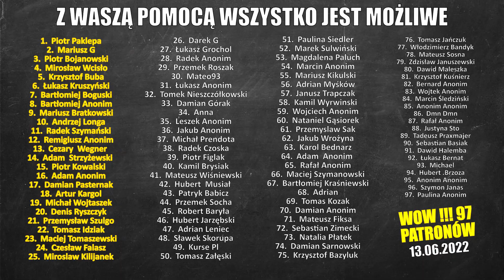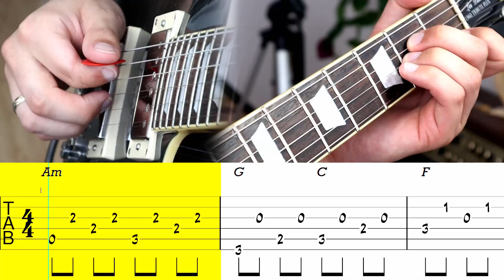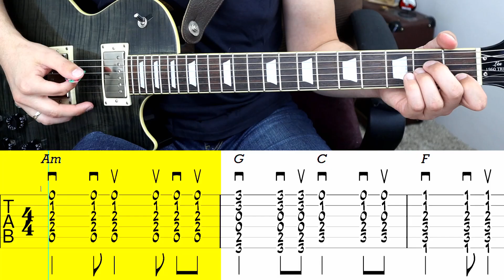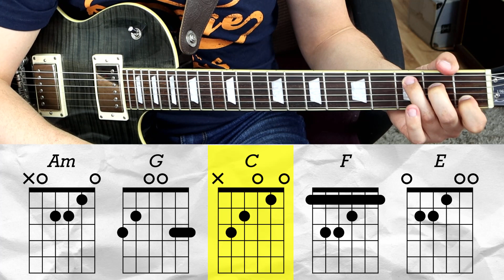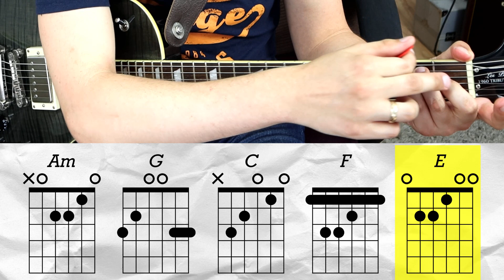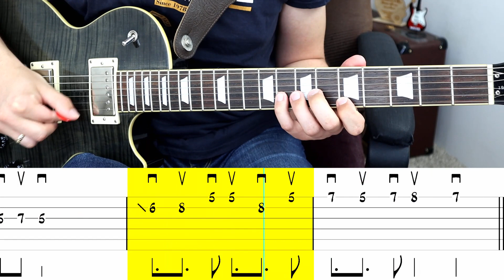Jak zagrać na gitarze Ostatnia nocka + Tabulatura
🎸 Taylor 214e
⌨ Pod HD 500x
📢 Marshall AS100D
📟 M-Track eight
🎤 Rode NTG-1